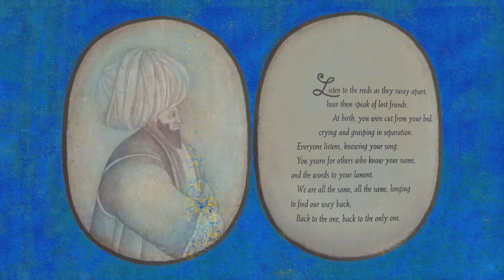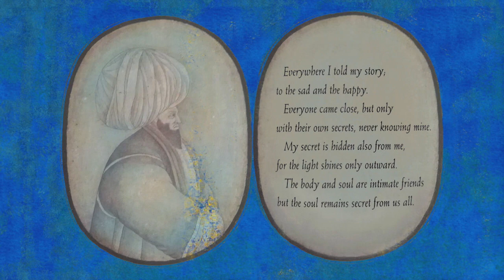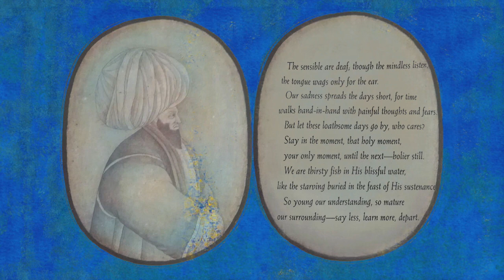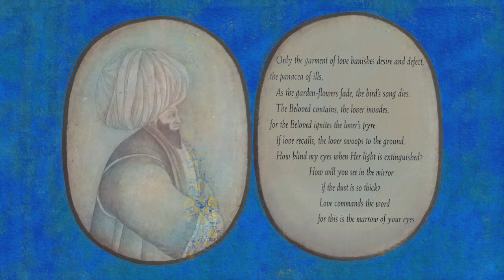Rumi On Separation and Words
Rumi
On Separation and Words
The Mathnawi - Book One
(stories and verses)